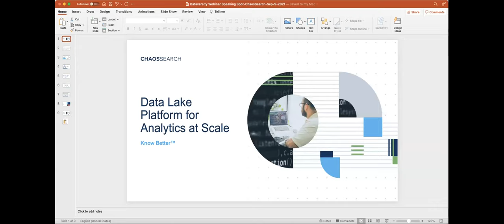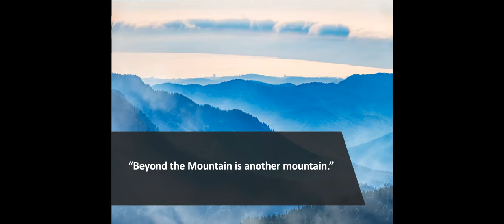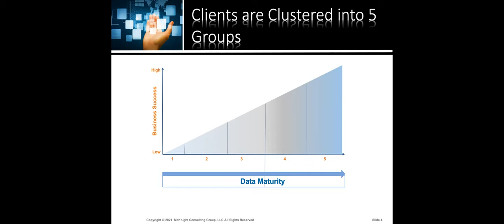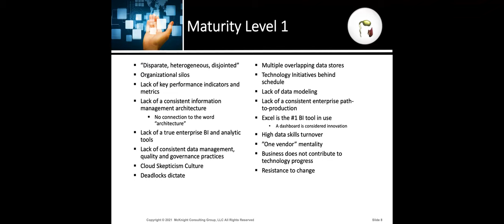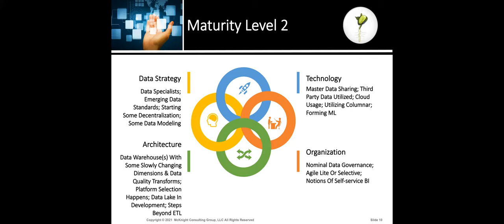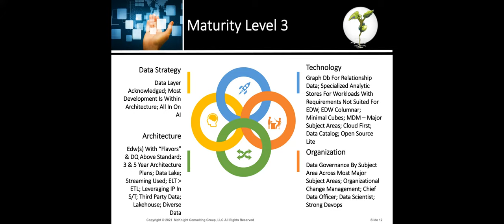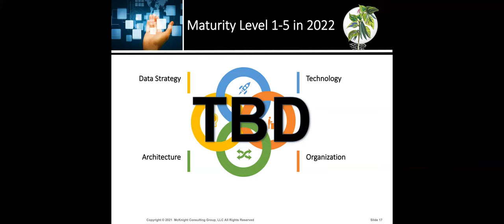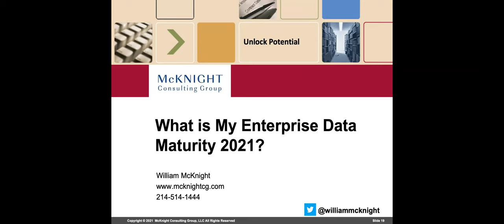Advanced Analytics: What Is My Enterprise Data Maturity 2021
Maturity frameworks have varying levels of Data Management maturity. Each level corresponds to not only increased data maturity but also increased organizational maturity and bottom-line ROI. There are recommended targets to achieve an effective information management program. The speaker’s maturity framework sequences the information management activities for your consideration. It is based on real client roadmaps. This webinar promises to offer a wealth of ideas for key quick wins to benefit the organization’s information management program.

Attendees can self-assess their current information management capabilities as we go through Data Strategy, organization, architecture, and technology, yielding an overall view of the current level of information management maturity.

This webinar provides a foundation for enhancing current data and analytic capabilities and updating the strategy and plans for the achievement of improved information management maturity, aligned with major initiatives.